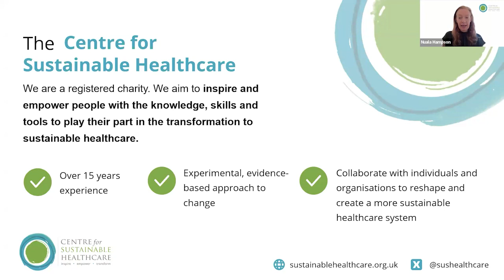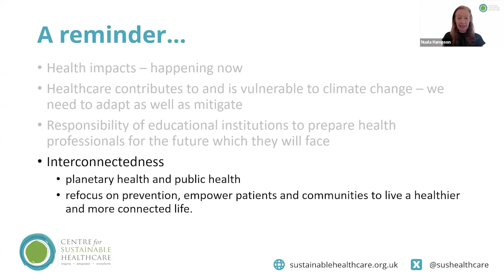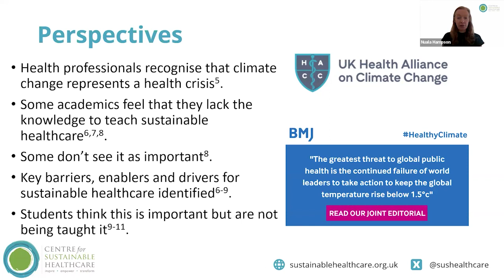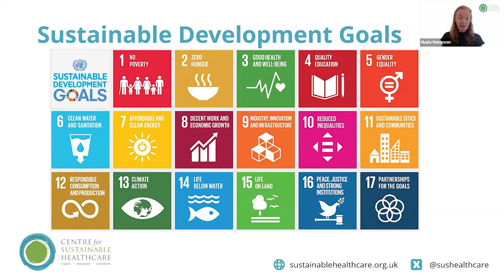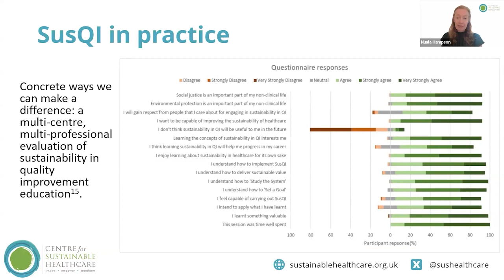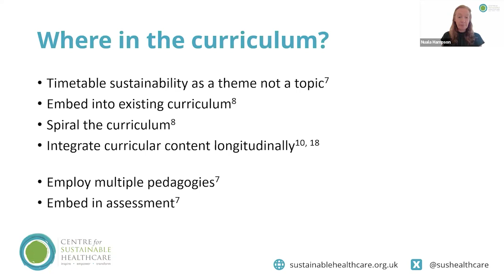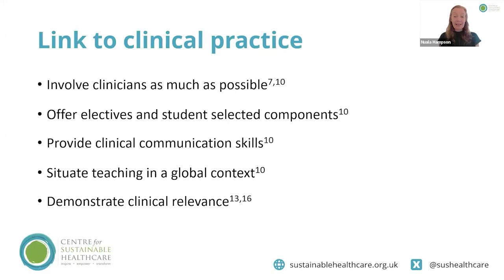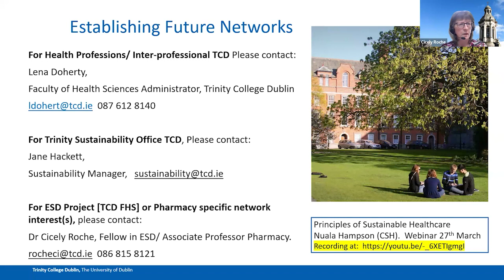Greening the Curriculum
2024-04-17 Greening the Curriculum Webinar
Nuala Hampson Pharmacy Lead and Senior Educator,
The Centre for Sustainable Healthcare (CSH), Oxford
Cicely Roche
School of Pharmacy & Pharmaceutical Sciences, Trinity College Dublin